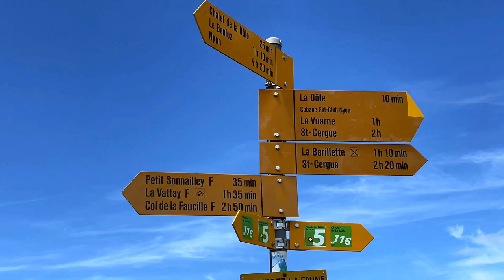Wonderful trekking La dole, Jura mountain